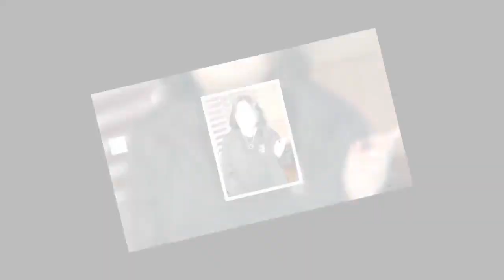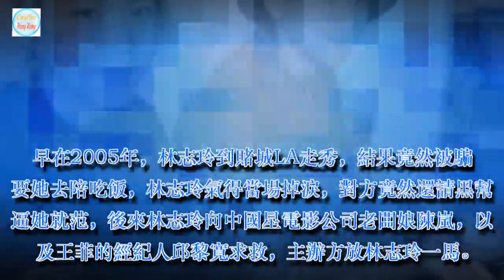娛樂圈第一女大佬，闖黑幫救林志玲，懟得陳冠希不敢回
最近，王菲和那英即將合作2018年春晚的消息傳開，激起了不少人的20年前的回憶，當初兩人還是一副青澀的模樣，在一起合作了經典歌曲《相約1998》。
如今，兩人早已褪去青澀，成為歌壇的天后，有人說王菲依舊是天后，而那英卻備受爭議，但是她們二人在歌壇的地位還是不可動搖的。
這些年王菲那英一直順風順水，其實背後的靠山也一直成為焦點，她被評價為“娛樂圈第一女流氓”，捧紅了王菲那英，還救了林志玲兩次，黃曉明最愛的經紀人也是她，
黑白兩道通吃的她卻被大眾認為是善良的，這樣的反差，恐怕也只有邱黎
說到邱黎寬，今年也快55歲了，胖胖的身材，經常帶著眼鏡，很有一副大佬的氣場，輕易不敢惹的樣子。
邱黎寬早年跟朱延平拍電影，從場記、劇務做起，一直當到製片。後來赴港發展，和好友陳家瑛成立K'sProduction，旗下包括王菲、那英等大牌藝人，人稱“巨星推手”，人稱寬姐。
邱黎寬年輕的時候可是美得能出道的呢，青春洋溢少女感十足。邱黎寬說：“我很羡慕小S或范曉萱可以跟媽媽像朋友一樣聊天。
我跟我媽的距離永遠那麼遠，她從不瞭解她女兒。邱黎寬的媽媽